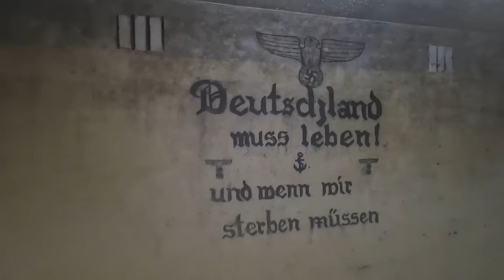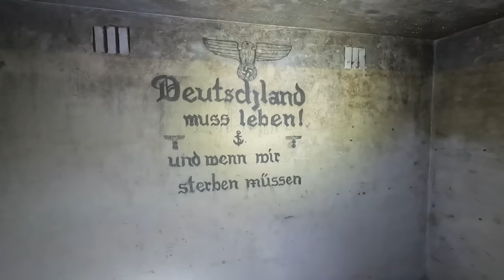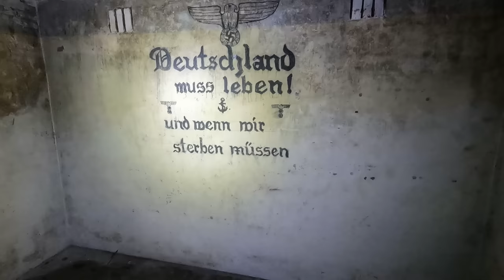Unberührter Weltkriegsbunker hat dunkles Geheimnis.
In einem kleinen polnischen Waldstück haben wir nach einiger Recherche einen Bunker aus dem zweiten Weltkrig entdeckt. Dieser diente wahrscheinlich als Unterstand oder Munitionslager und bot vor der vorrückenden sovietischen Übermacht schutz.

Rechtlicher Hinweis: Darstellung verbotener Symbole gem. StGb §86a, Abs 3. sozialadäquate Verwendung in Dokumentation, Berichterstattung und Kunst.

Da das Thema dritte Reich auch immer mit der Nazi Ideologie zu tun hat, grenze ich mich klar davon ab. Nur geschichtliches Interesse!